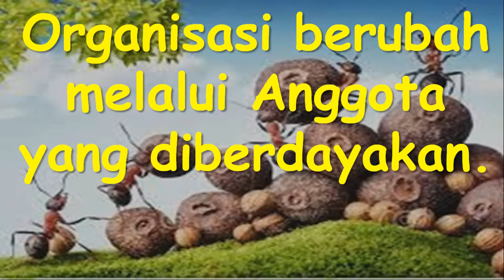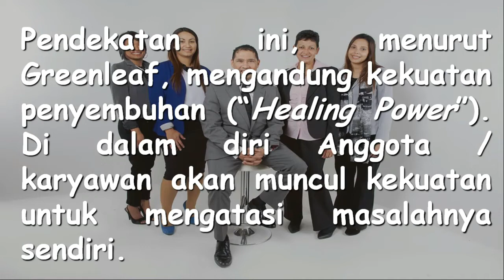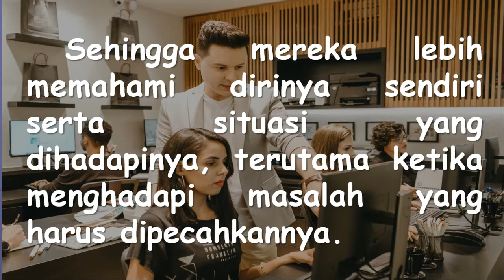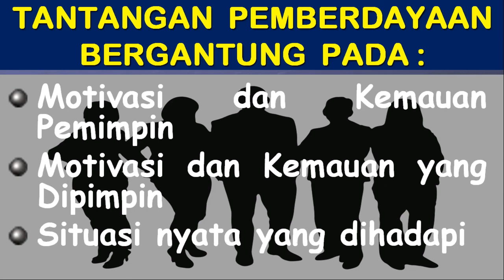PEMBERDAYAAN ORGANISASI | Tentang Servant Leadership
Pemberdayaan Organisasi adalah sebuah perencanaan dan tindakan dalam memberdayakan anggota organisasi / karyawan perusahaan dengan pendekatan holistik. Pemberdayaan Organisasi bertujuan untuk meningkatkan kinerja organisasi berbasis pengembangan sumberdaya manusia (SDM). dengan Tips Pemberdayaan oleh Robert Keifner Greenleaf dalam bukunyan The Power of Servant Leadership